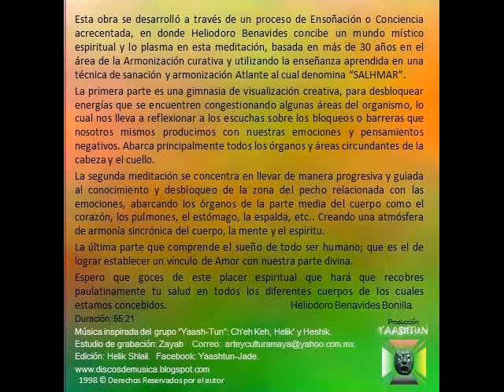Heliodoro Benavides. Meditacion y sanacion.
Muestra del CD.  Música del grupo Yaashtun.